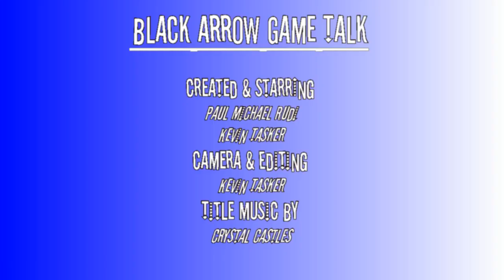Black Arrow Game Talk Episode 16 - WWF Wrestlefest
Rudi and Kev button mash to grappling glory firstly in a Battle Royal mode then teaming up to take on the Tag Team division in the wrestling arcade classic. WWF Wrestlefest